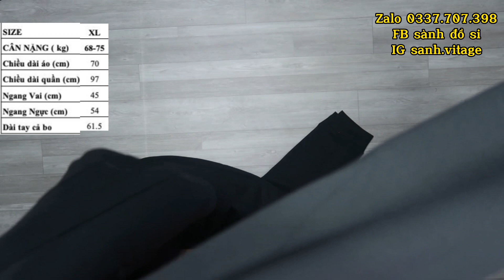QUẦN ÁO BỘ THỂ THAO NIKE CHÍNH HÃNG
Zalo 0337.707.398